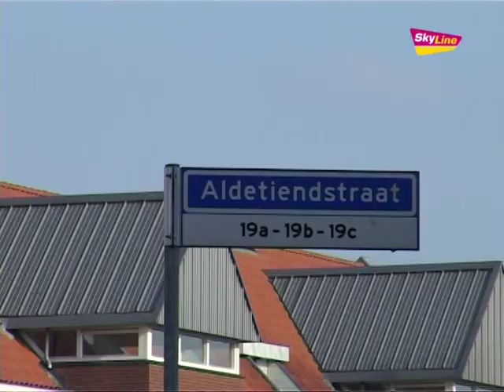Extra parkeerplaatsen in Uden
SkyLine TV Journaal: woensdag 8 februari 2012